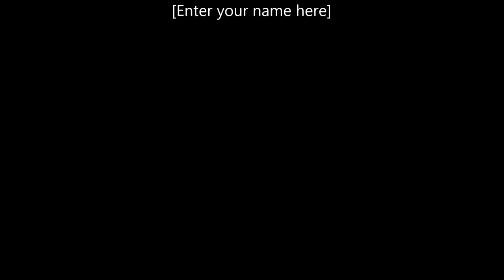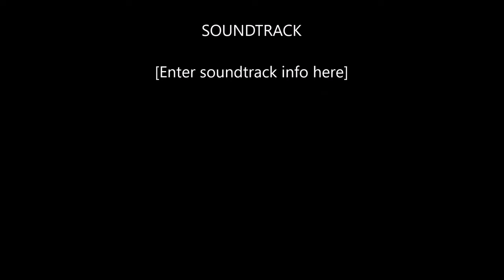Street Car Takeover Maryland Trucks Dreamgoatinc Video Cars